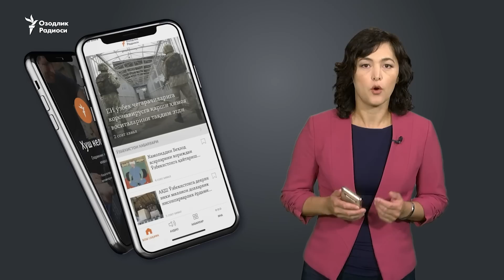Ukrainaga bosqin: 253-kun | "Pxenyan Rossiyaga yashirincha qurol beryapti"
Херсондаги ҳокимлик биносидан Россия байроғи олиб ташланди

АҚШ: Шимолий Корея Россияга яширинча қурол бермоқда

Днепропетровскда 4та дрон уриб туширилди

Уруш оқибатида 14 миллион украин уйини ташлаб кетди

Уфада талабалар диверсияда айбланмоқда. Медведев ўлим жазосини қайта тиклашни таклиф қилди

 Урушнинг 253 - куни хроникасини Озодликда томоша қилинг!

Xersondagi hokimlik binosidan Rossiya bayrog‘i olib tashlandi

AQSh: Shimoliy Koreya Rossiyaga yashirincha qurol bermoqda

Dnepropetrovskda 4ta dron urib tushirildi

Urush oqibatida 14 million ukrain uyini tashlab ketdi

Ufada talabalar diversiyada ayblanmoqda. Medvedev o‘lim jazosini qayta tiklashni taklif qildi

Urushning 253 - kuni xronikasini Ozodlikda tomosha qiling!